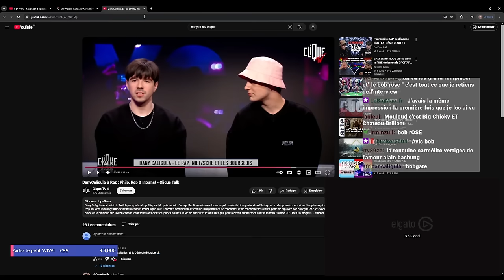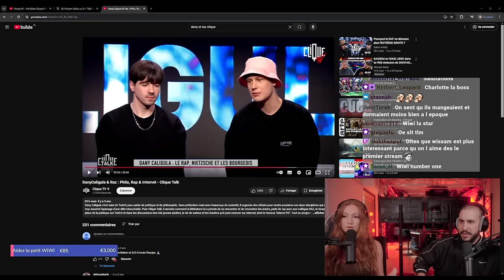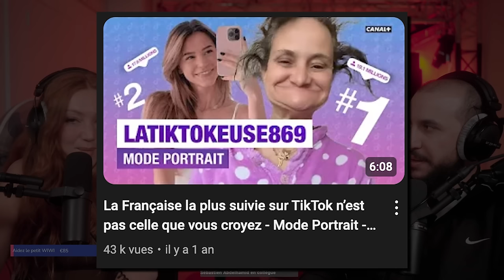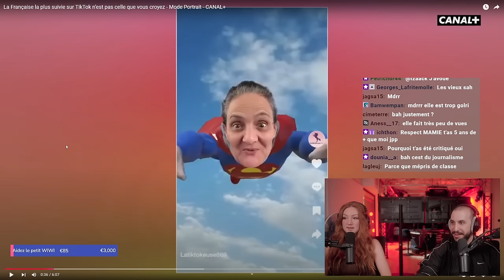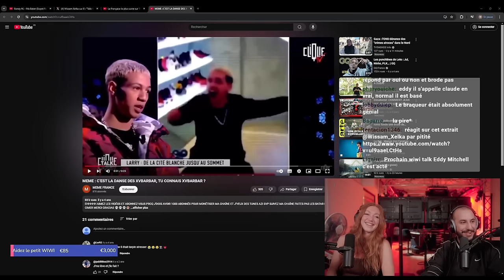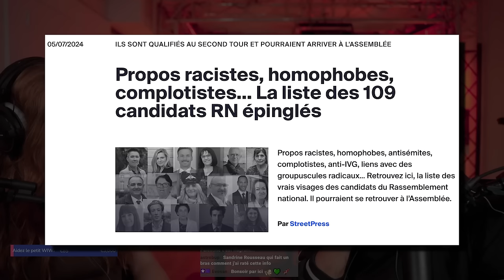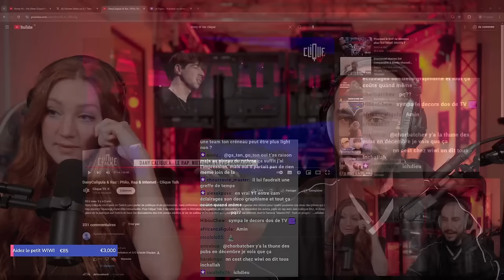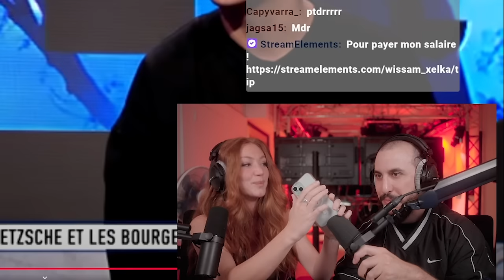De CLIQUE aux MATINALES, les DESSOUS du JOURNALISME ! Avec Charlotte VAUTIER (Talkie WIWI #4)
Montage : Moi
Miniature : Moi
BG : Moi

TIMELINE
00:00:00 Introduction
00:04:50 Comment devenir journaliste ?
00:16:00 Faire sa place dans le monde du journalisme
00:30:20 L'immersion dans les matinales ("Service Public")
00:40:02 Anecdotes personnalités politiques aux matinales
00:48:44 Ses expériences d'interviews (influenceurs, rappeurs, etc.)
01:07:15 Journaliste indépendant, meilleur choix ?
01:13:09 La dégradation du monde médiatique
01:22:50 Jeu : Interview de PROBLÉMATIK AVEC UN K
01:28:57 Faire une bonne interview
01:32:40 Ses projets futurs, bientôt youtube ?
01:38:50 React à Dany et Raz chez CLIQUE
01:47:20 Le melon de Wiwi
01:52:20 Recommandations Youtube et conclusion